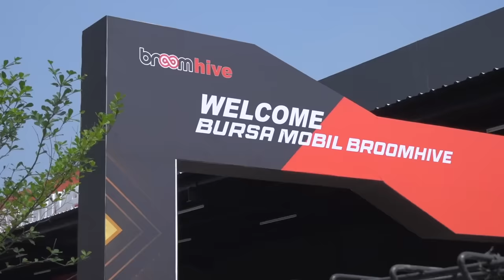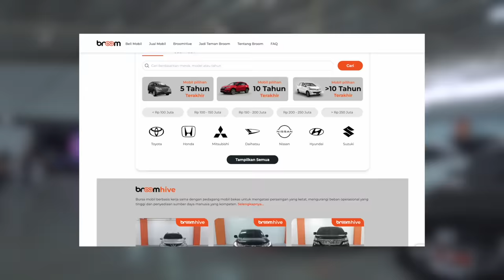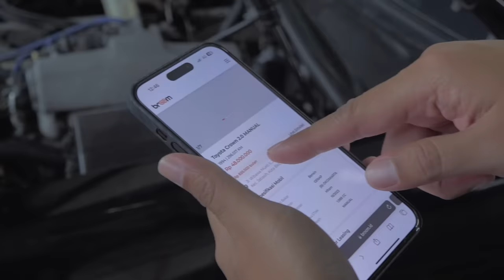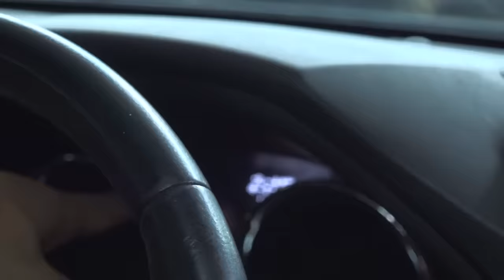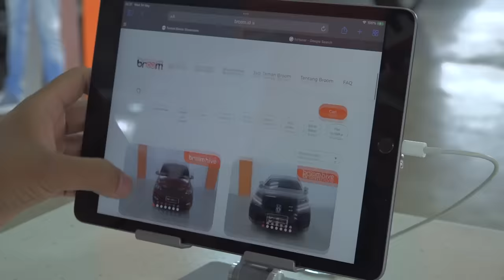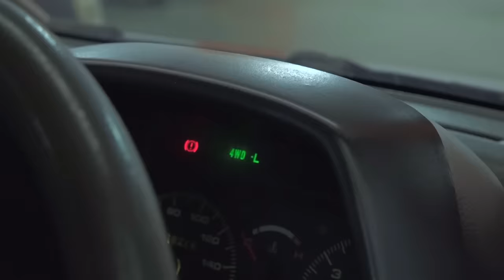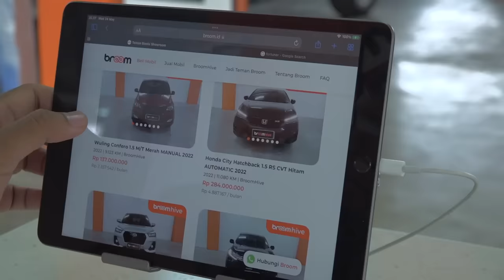Pasar mobil bekas yang lagi hype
Merupakan showroom dan platform mobil bekas yang besar. Banyak pilihannya dan mempunyai 5000 lebih teman showroom yang tersebar di seluruh Indonesia.

Kunjungi juga websitenya di untuk melihat ribuan stock mobil bekas sesuai dengan keinginan Anda.